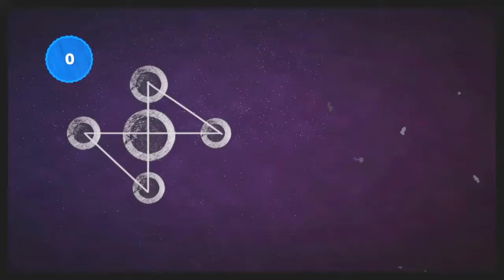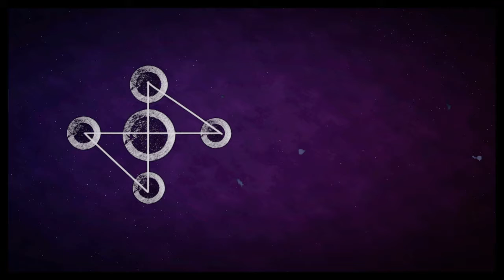L . I . V . E - SORROW 2